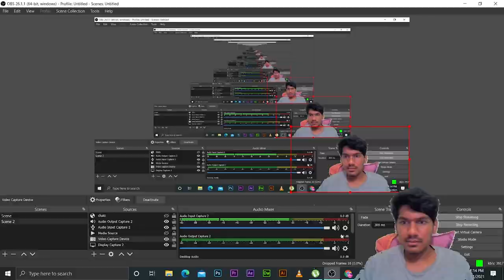SAGE is Pain in the Ass! | VALORANT movements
live streaming of VALORANT... Funny movements